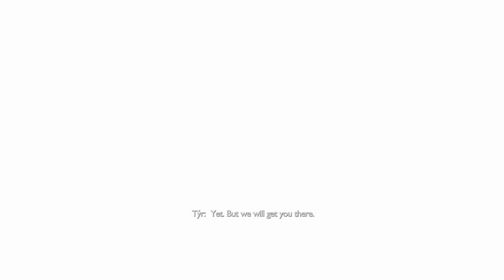Fighting against TYR - “My Guidance in Valhalla” - Prt #2 - GOD OF WAR VALHALLA